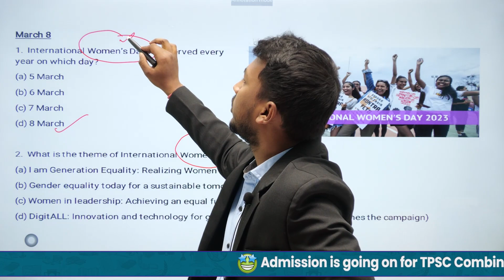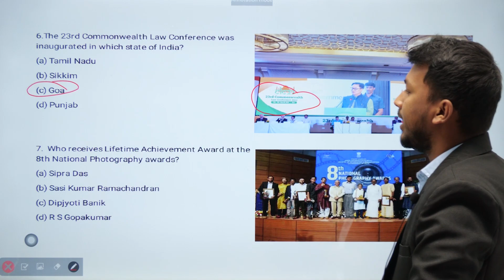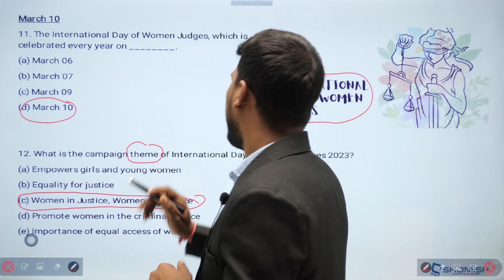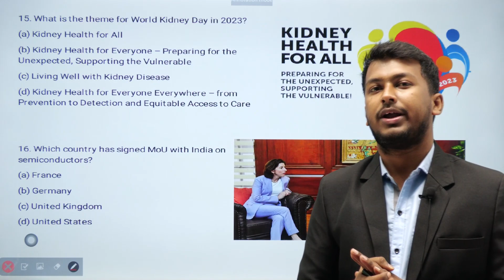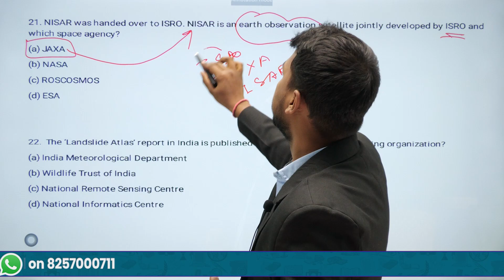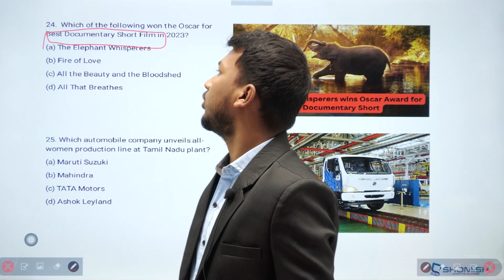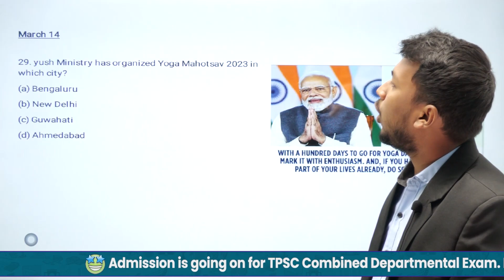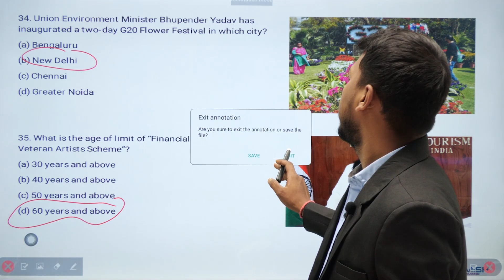National Current Affairs 2023 | Static analysis + MCQs | MARCH (8-14) 2023 | TPSC, Banking, SSC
National current affairs 2023 for March can help in cracking various Govt job exams like Banking, UPSC, Army, NDA, TPSC, WBPSC, WBCS, APSC, TCS-TPS, Agricuture Officer, Revenue Inspector, Tehsilder, TPSC Combined, ICDS, CDPO etc. By keeping up with National current affairs- January 2023, you will be able to answer questions related to current events in these exams.

Shomish's video on National Current Affairs with static analysis and Mcq for Mar (8th-14th) 2023 for Govt job exams is a great way to get prepared for the upcoming government job exams. You will get Static analysis of Current Affairs (CA) and MCQs discussion.

National current affairs play an important role in government job exams like Banking, UPSC, Army, NDA, TPSC, WBPSC, WBCS, APSC, TCS-TPS, Agricuture Officer, Revenue Inspector, Tehsilder, TPSC Combined, ICDS, CDPO. Static analysis of the National current affairs February 2022 can help in solving questions effectively in the Examination. It is important to read National current affairs on a regular basis to be updated with the latest happenings around the country.

If you want to crack Banking, UPSC, Army, NDA, TPSC, WBPSC, WBCS, APSC, TCS-TPS, Agricuture Officer, Revenue Inspector, Tehsilder, TPSC Combined, ICDS, CDPO etc. then you must get weekly National current affairs regularly. It will help you in understanding the current scenario and will also give you an edge over others.